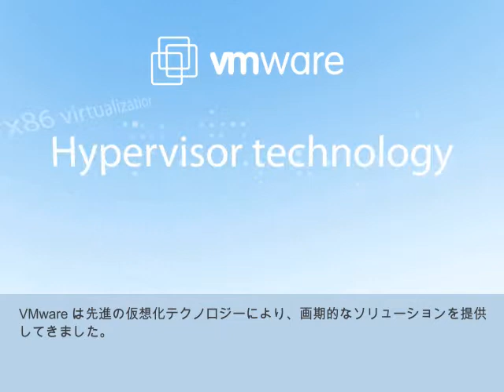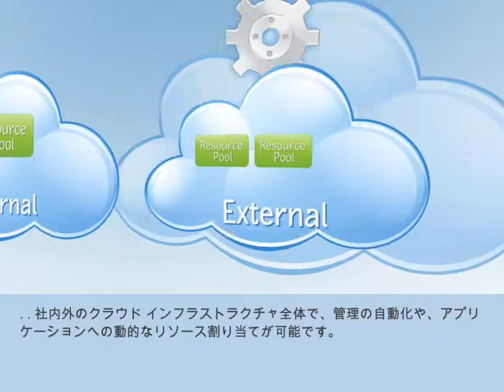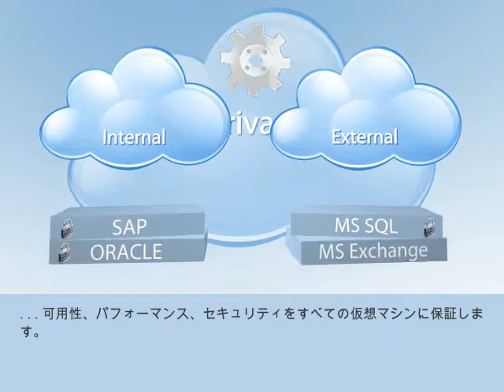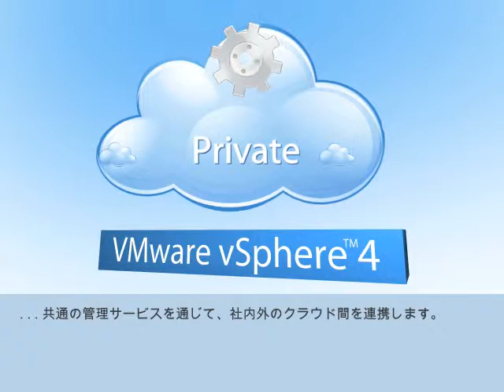VMware vSphere Overview - Japanese / Nihongo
vSphere overview with Japanese / Nihongo subtitles